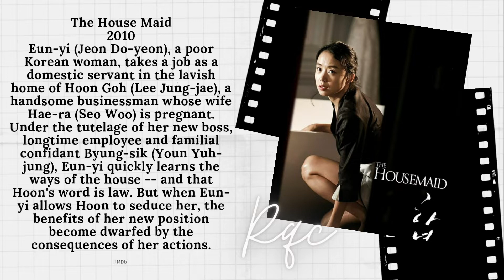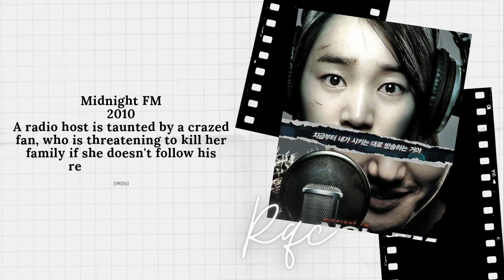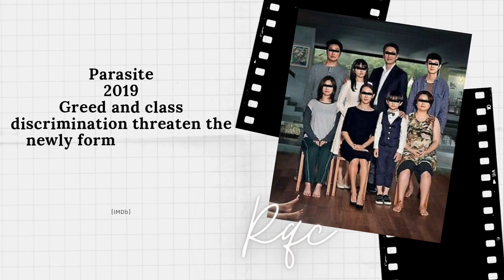20 BEST KOREAN THRILLER MOVIES | Rqc TV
0:12 The House Maid
0:24 The Yellow Sea
0:40 No Mercy
0:50 I Saw the Devil
1:02 Secret Renion
1:15 Midnight FM
1:29 Blind
1:43 The Tower
1:56 Nameless Gangster: Rules of the Time
2:08 Howling
2:21 26 Years
2:34 Pandora
2:47 Forgotten
3:01 The Chase
3:13 Lucid Dream
3:27 Memoir of a Murderer
3:40 Parasite
3:52 Call
4:06 Midnight
4:19 Hard Hit